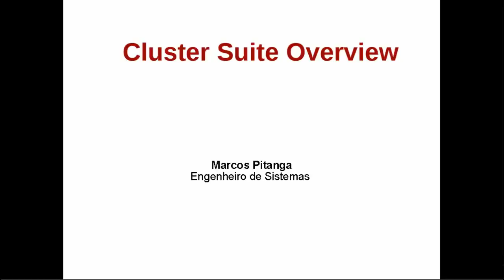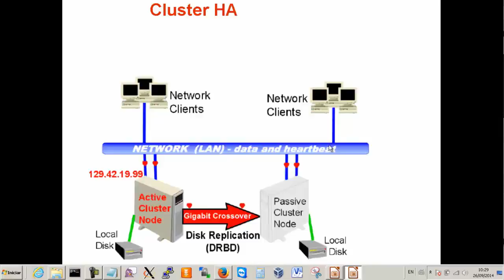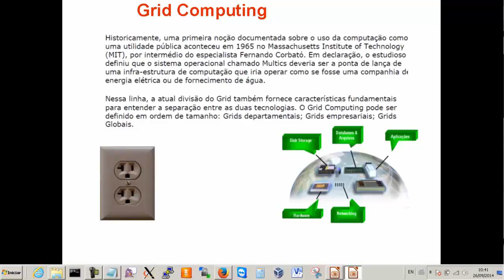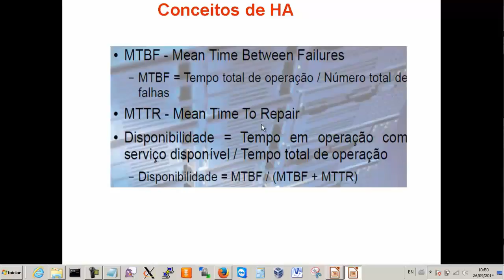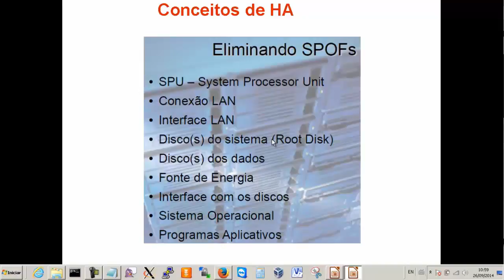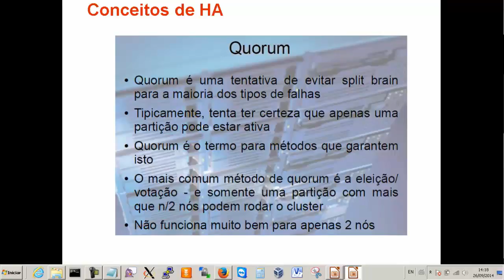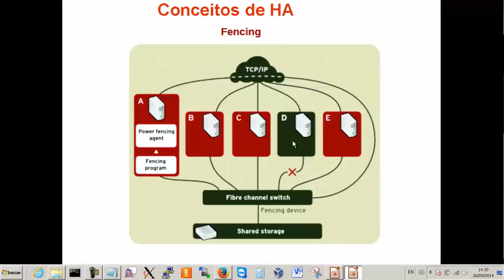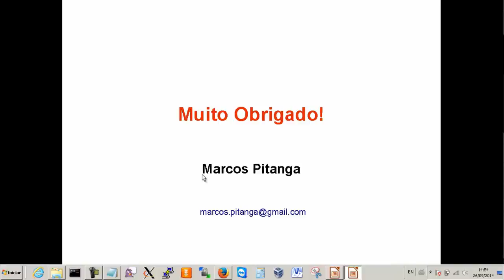LINUX - Balanceamento de Servidores com Linux (Curso Online)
Ao adquirir esse curso Balanceamento de Servidores Com Linux, você terá acesso a visualização dos vídeos das aulas e download do material didático (apostilas e slides).

Também estará a disposição um fórum permanente para tirar dúvidas com o instrutor sobre o conteúdo do curso.

Ao completar o curso será disponibilizado um certificado de conclusão.

O curso estará disponível por 90 (noventa) dias.

Conteúdo Programático
Segue abaixo a ementa do Curso OnLine Balanceamento de Servidores com Linux (10 HORAS):

Teoria de SLB;

Teoria Linux Virtual Server;

Prática - Montagem LVS modo NAT básico;

Prática - Montagem LVS modo NAT com NFS;

Prática - Montagem LVS modo NAT com NFS e Ganglia Client;

Prática - LVS modo NAT com Piranha;

Prática - Preparando Servidor de Apoio - DNS, NTP e Ganglia;

Preparando servidores LB e Web com todos os pacotes;

Teoria de iSCSI;

Criando servidor iSCSI com openFiler;

Configurando clientes iSCSI;

Teoria e Prática Oracle Cluster FileSystem;

LVS completo com Direct Routing.